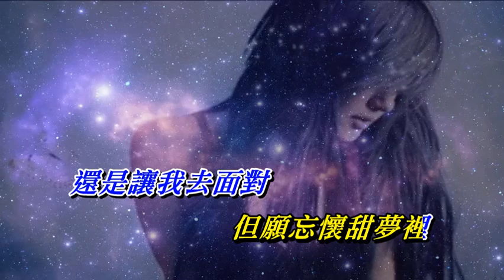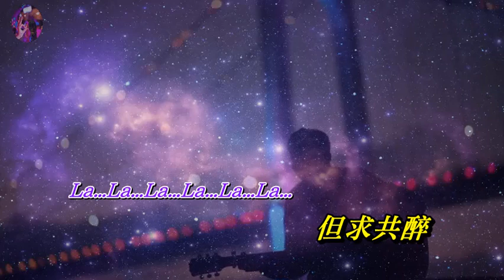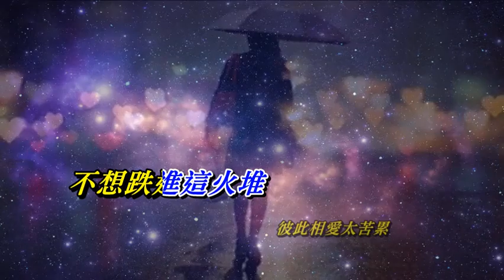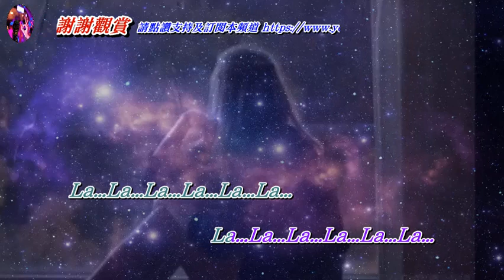水中花 譚詠麟〈MMO 卡拉版〉